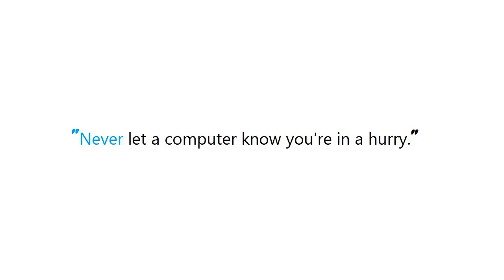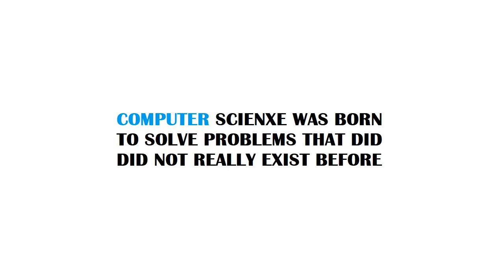PYTHON : What is the difference between Python and IPython?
Guide : [ PYTHON : What is the difference between Python and IPython? ]